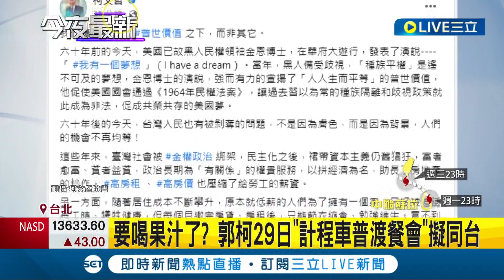要來好好喝果汁了? 郭台銘.柯文哲29日"計程車普渡餐會"擬同台 郭台銘參選! 柯文哲首發聲喊應整合在"普世價值"之下│【LIVE大現場】20230829│三立新聞台